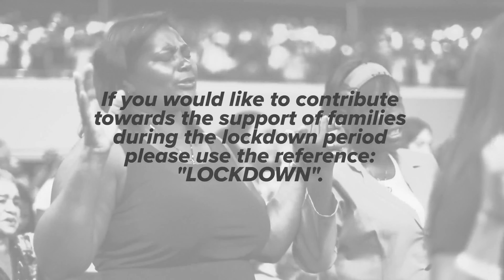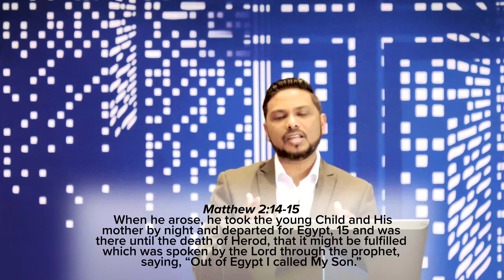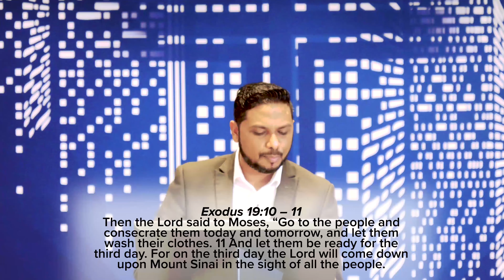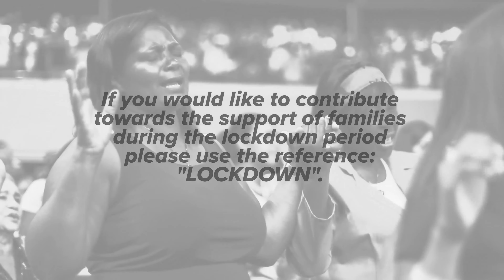Come Back Stronger! | Pastor Renal Mannikam | Siloam Sandton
Welcome to Siloam Sandton's Youtube Channel!

Here you will find all our latest announcements, sermons, streams and podcasts.